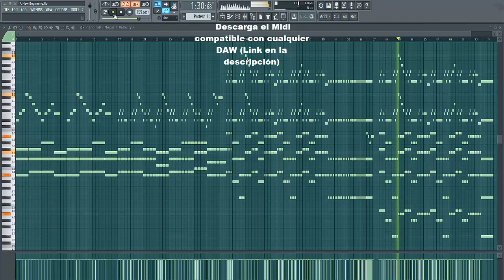A New Beginning (Midi)